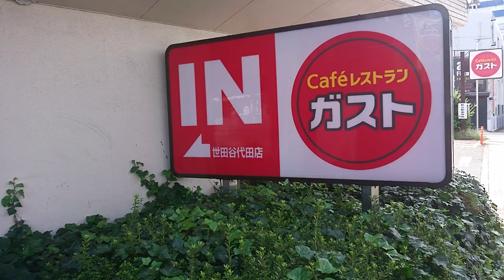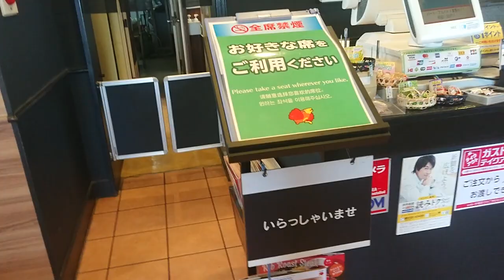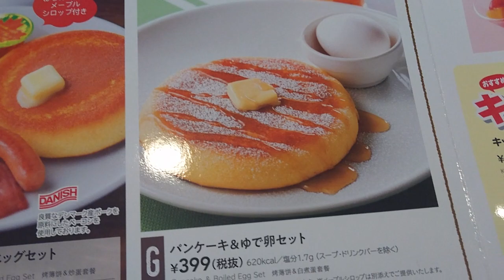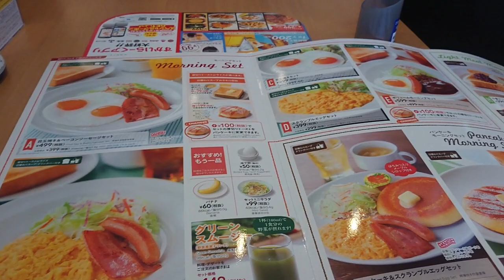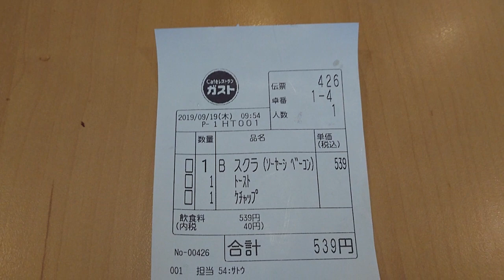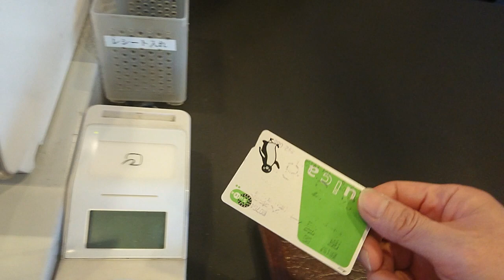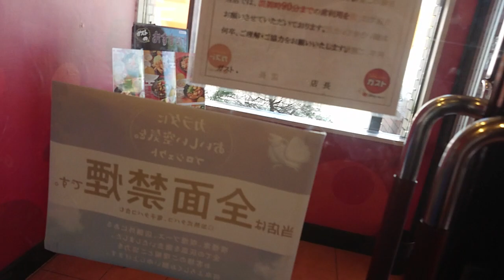ガスト(コーヒーレストラン)(モーニング・ランチ・ドリンクバー・コーヒー・レストラン)・世田谷代田店。012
「ひとりのグルメ」動画をグルメ・クニチャンネルで公開しています。
「ひとりのディズニー」動画をディズニー・クニチャンネルで公開しています。よろしければ、そちらもご覧になってください。